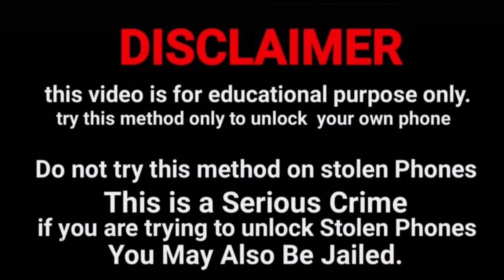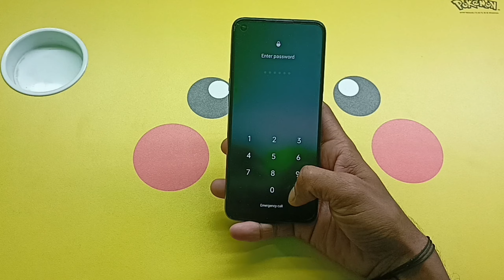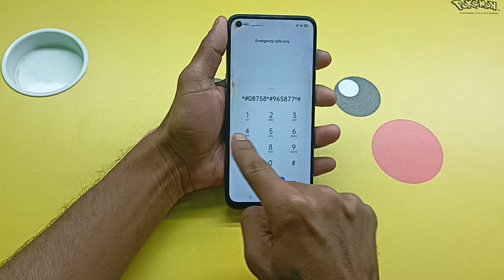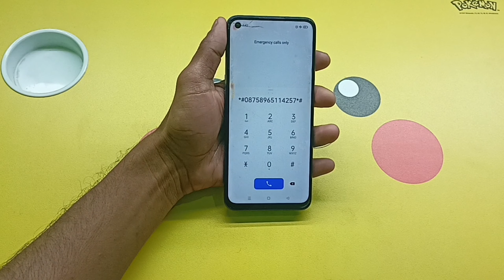Redmi mobile ka lock 🔒 todna sikhen || Bina Service Center Gaye Bina Data Delete Kiye || New Method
Kisi Redmi Mi Android Smart phone ka lock todna sikhen Bina Service Center Gaye Bina Data Delete Kiye Bina Computer Laptop Ke Bina Internet Connection ke

Mi Mobile ka lock 🔒 todna sikhen Mi Mobile ka password 🔑 lock 🔒 todna sikhen Mi Mobile ka pattern lock 🔒 todna sikhen Mi Mobile ka pin lock 🔒 todna sikhen

Mi Mobile ka lock kaise tode Mi Mobile ka password 🔑 lock kaise tode Mi Mobile ka pattern lock 🔒 kaise tode Mi Mobile ka pin lock 🔒 kaise tode

@Only Unlock

Redmi note 7 pro ka lock 🔒 todna sikhen Redmi note 7 pro ka password 🔑 lock todna sikhen Redmi note 7 pro ka pattern lock 🔒 todna sikhen Redmi note 7 Pro ka pin lock todna sikhen

Redmi Mobile ka lock 🔒 kaise tode Redmi mobile ka password 🔑 lock kaise tode Redmi mobile ka pattern lock kaise tode Redmi mobile ka pin lock kaise tode

All Redmi Mi Android Smart Phone Unlock 🔓 Password 🔑 Pattern Pin fingerprint lock 🔒 Screen Lock 🔒 Without Service Center Without Data Loss Without Computer Laptop Without Internet Connection At The Home 🏠